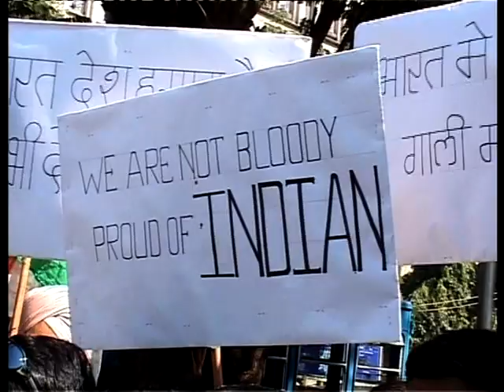Brangelina Bodyguard Chaos in India [2006]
Check out this footage of the chaos after Brad and Angelina's bodyguards were arrested the other day. Now they have to check in at the police station every day. The locals are pissed at these guys!